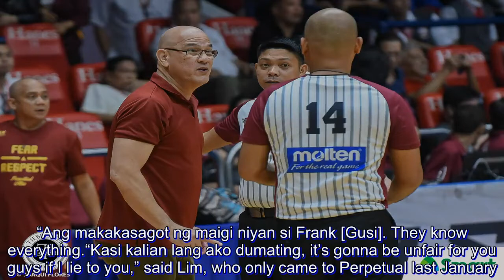Frankie Lim, Altas play on amid controversy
Last Wednesday, news broke out that the University of Perpetual Help System DALTA Altas are in danger of forfeiting all their games due to a potential violation of a league rule. But instead of putting their heads down, the Altas decided to take on the challenges heads on.

In their first game since the speculation began that four Altas had played in a community-based league without gaining clearance from the NCAA, Perpetual faced a five-point deficit with about a minute left in the game against the San Sebastian Golden Stags. The Altas fought on behind rookie Jielo Razon and Edgar Charcos, one of the players who put into question. The duo sent the game into overtime.

“Talk to them, show them the big picture and we’re not here for the Final Four. Ang gusto nila, you know these guys, don’t forget, I have eleven new players and these guys haven’t played in the Finals or maybe even the Final Four,” shared Lim.

“So I told them, ‘Guys, you better embrace it, hindi lahat ng teams nabibigyan ng ganitong pagkakataon.'”

In overtime, the Altas took over, blasting the San Sebastian Golden Stags, 85-77.

Though the league has yet to receive a formal complaint, the Altas are laser-focused on controlling what they can control. If the result falls in their favor, they will be in the Final Four. If not, better luck next year.

“Ang makakasagot ng maigi niyan si Frank [Gusi]. They know everything.

“Kasi kalian lang ako dumating, it’s gonna be unfair for you guys if I lie to you,” said Lim, who only came to Perpetual last January.